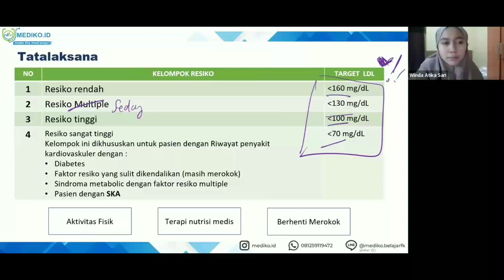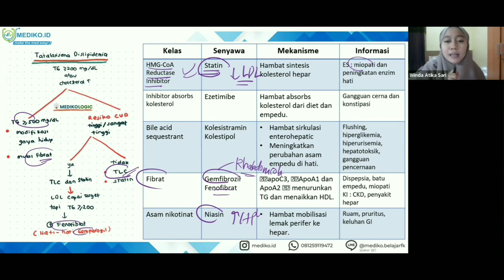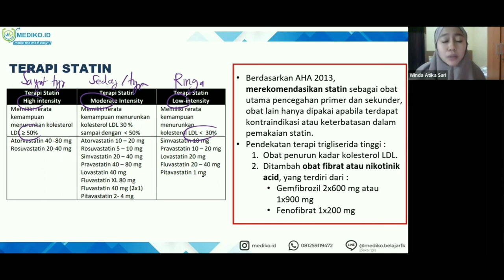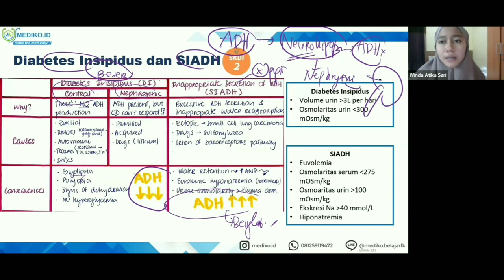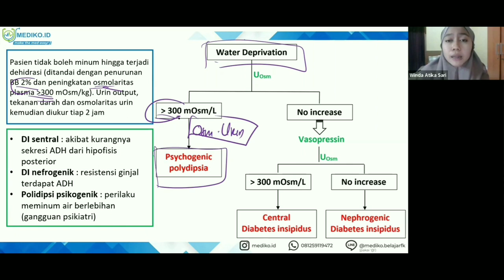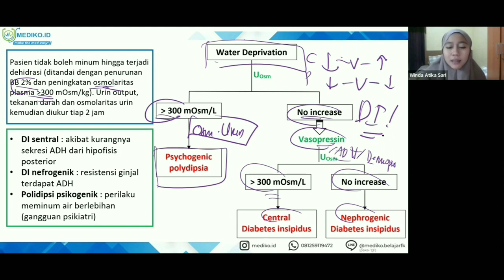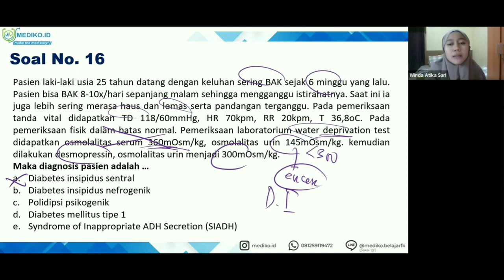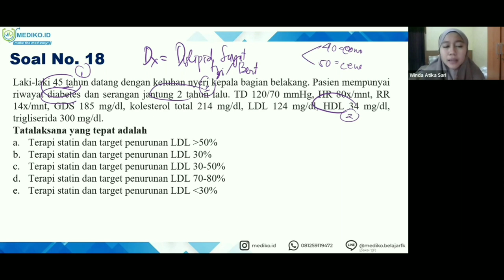#8 Bimbingan UKMPPD Endokrin - Materi Kedokteran dan Kesehatan